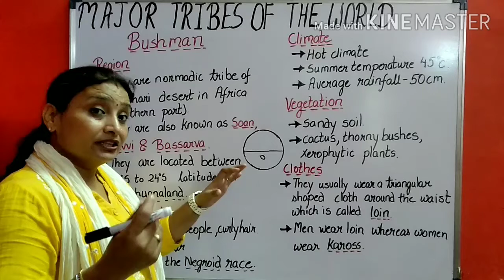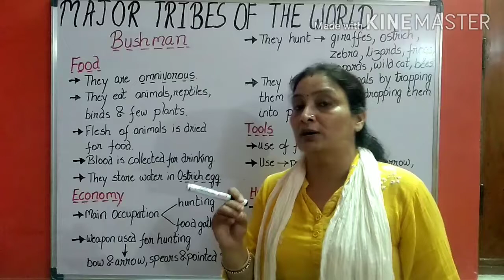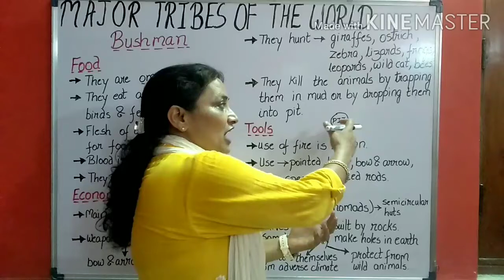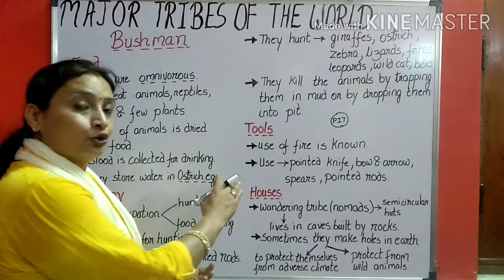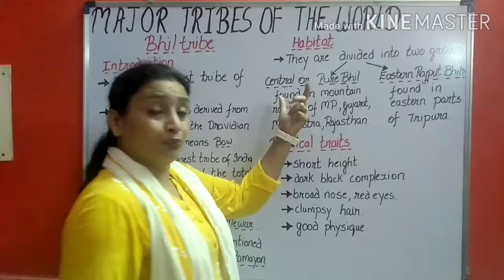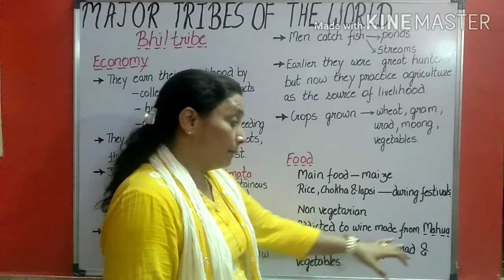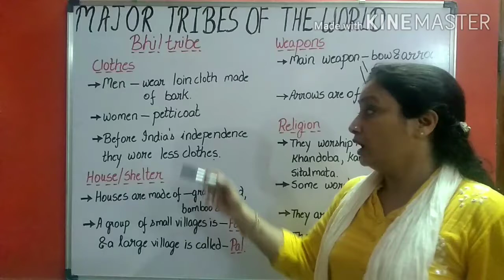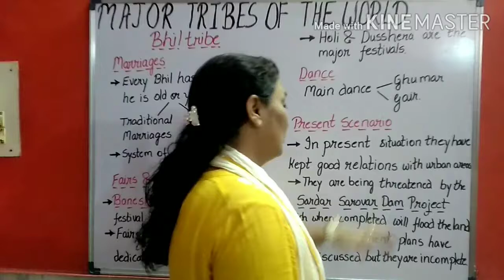Major Tribes of the World Part 2 Class 12 NCERT, SSC UPSC, TET, CTET, POLICE Geography at a Glance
Published on 3rd July 2020

          A tribe is a large number of people that are distinguished from other groups mainly through its higher population density & it's sedentary life style.The tribal people also practice hunting and gathering in addition to animal husbandry & crop cultivation are also under taken.
           Major tribes of the world are Eskimos,Bushman,Bhil,Gonds,Pygmy etc .In this lecture we have discussed on the habitat,their physical traits, climate, vegetarian, animal, life ,food,clothes,house/shelter, economy &their customs & traditions.

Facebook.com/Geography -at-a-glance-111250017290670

Exam Utility: For all classes , UGC, NET, UPSC, PCS, SSC, TET, CTET, Banking, Police etc.